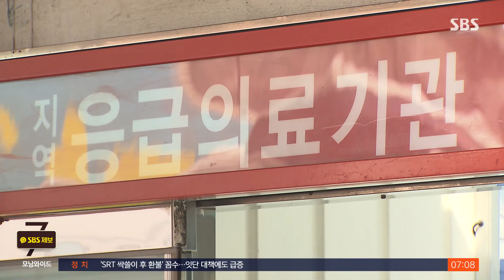70곳 넘게 전화…임신부 '응급실 뺑뺑이' / SBS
〈앵커〉

연휴 첫날인 그제(14일), 긴박한 상황에 놓인 25주 차 임신부가 받아 주는 병원을 찾지 못해, 한참을 헤매는 일이 발생했습니다. 구급대가 대형병원 응급실을 포함해 모두 70곳이 넘는 곳에 이송을 요청한 뒤에야, 겨우 치료를 받을 수 있었습니다.

신용식 기자입니다.

〈기자〉

그제 아침 8시 반쯤, 임신 25주 차인 34살 김 모 씨는 갑자기 심한 복통을 느꼈고, 충북 청주에 있는 동네 산부인과를 찾아갔습니다.

양수가 터질 수 있는 위급 상황이니 당장 대형병원으로 가라는 의사 말에, 김 씨 부부는 119구급차를 불렀습니다.

오전 10시, 구급차가 왔지만, 응급실로는 출발할 수 없었습니다.

구급대원이 전화부터 돌렸는데, 받아주겠다는 병원이 없었던 겁니다.

2시간 반이 흐른 뒤, 경기도 안산의 한 병원이 와도 좋다고 해 출발했는데, 가는 길에 받을 수 없다는 연락이 다시 왔습니다.

[임신부 김 씨 남편 : 진천까지 갔다가 톨게이트 나와서, 거기서부터 또 전화가 시작된 거죠.]

구급차 안에서 받아 줄 병원을 찾는 '전화 뺑뺑이'가 다시 시작됐습니다.

[소방 관계자 : (통화 건수는) 187회 정도 되는데, (중복을 빼면) 75회 정도 병원에 문의했다고 (보시면 됩니다).]

병원 75곳에 전화 187통.

오후 5시를 넘긴 뒤에야 겨우 받아주겠다는 산부인과 병원을 찾았습니다.

입원 치료 중인 김 씨의 남편은 8시간 반 '응급실 뺑뺑이'에 충격이 크다고 말했습니다.

[임신부 김 씨 남편 : 눈앞이 뭐 캄캄하고 다 해 봤는데 안되니깐 너무 답답하고, 마지막에는 진짜 다 포기하고 싶은 심정이었고….]

추석 연휴 문 여는 병·의원의 수는, 오늘 3천여 곳, 내일 추석 당일에는 1천7백여 곳뿐입니다.

응급실만 들여다보면, 전국 409곳 가운데 407곳이 추석 연휴에도 24시간 진료한다는 게 정부의 설명이지만, 전문의 1명으로 버티는 곳이 많은 데다 배후 진료 역량도 떨어져 걱정입니다.

전국의대교수협의회는 배후 진료 약화로 최근 응급실의 진료 역량이 지난해보다 50% 넘게 줄었다고 진단했습니다.

(영상취재 : 제 일·이상학, 영상편집 : 최혜란)